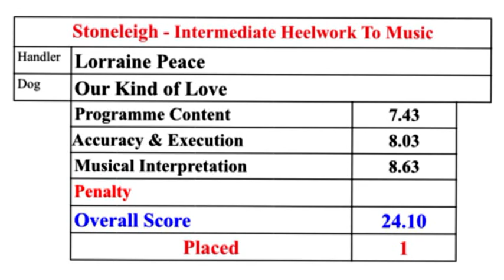2010 August - Paws n Music - Lorraine Peace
From the August 2010 Paws n Music Show we have Lorraine Peace and Our Kind Of Love winning the intermediate heelwork to music class performing to Barnam.